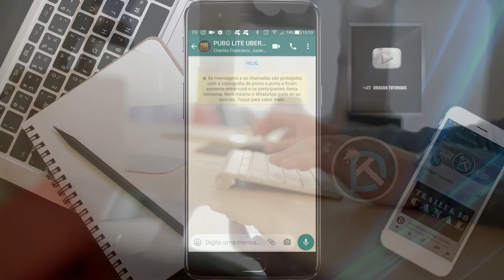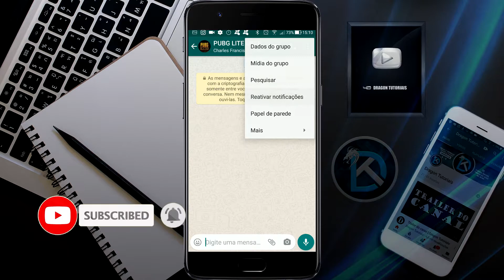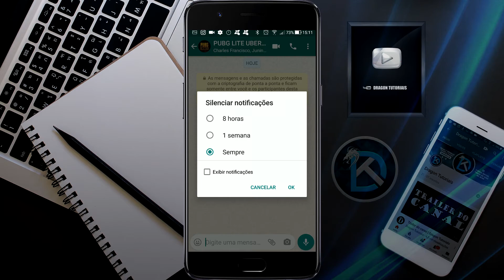Silenciar para sempre no Whatsapp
Aprenda como silenciar os seus grupos e contatos para sempre usando o Whatsapp. Essa função estava presente apenas no Whatsapp beta e agora foi liberado para todos os usuários.